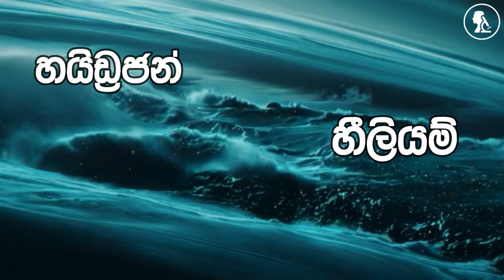යුරේනස් මත තප්පර 5ක් හිටියොත් ? What if you spent 5 Seconds on Uranus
අපිට බැරි වෙයිද යුරේනස් මත මේ වගේ ඇවිදින්න,

ඔයාටත් එහෙම හිතෙනවද?

එහෙනම් ඔයා වැරදී...

යුරේනස්..

අපේ සෞරග්‍රහ මණ්ඩලයේ ඉන්න අයිස් යෝධයා.

යුරේනස් පිහිටන්නේ පෘථිවියේ ඉඳන් කිලෝමීටර් බිලියන 3ක දුරින්.

මෙම ග්‍රහලෝකය අධ්‍යයනය කරන්න ගිහින් තියෙන්නේ වොයේජර් 2 යානය විතරයි, කිසිම යානයක් මෙම අයිස් යෝධයාගේ ඇතුලට ගිහින් නැහැ.

ඒක නිසා අපි අද කරන්න හදන්නේ කිසිම අභ්‍යවකාශ යානයක් ගමන් කරල නැති ප්‍රචණ්ඩකාරී අයිස් යෝධයාගේ ඇතුලට යන්න. එහෙනම් හැම කෙනෙක්ම ලෑස්ති වෙන්න ත්‍රාස්‍යජනක චාරිකාවකට.
Couldn't we walk on Uranus like this?

Do you feel the same way?

Then you are wrong...

Uranus..

An ice giant in our solar system.

Uranus is located at a distance of 3 billion kilometers from Earth.

Only Voyager 2 has gone to study this planet, no other spacecraft has ever gone inside this ice giant.

So what we are trying to do today is to go inside the violent ice giant, where no spacecraft has ever been. So everyone get ready for an adventure.

What's Next නාලිකාව හරහා ප්‍රබන්ධ විශ්වයන් සහ වෙනත් උපකල්පිත විභවයන් නරඹන්නන් ගෙන එන කුඩා වාර්තා චිත්‍රපටමය වැඩසටහන් මාලාවකි. අපි කාලය, අවකාශය සහ අවස්ථාව හරහා අප ගමන් කරන ප්‍රබන්ධමය චාරිකාවේදී  සංකීර්ණ විෂයයන්  කිසිදා සිදුවිය නොහැකි සිදුවීම් වල සිනමාන්තික අත්දැකීමක් ලබාදෙමින් ඔබව රැගෙන යන්නෙමු.මෙම නාලිකාව හරහා රැගෙන එන  ප්‍රභන්ධමය වැඩසටහන්  නරඹන්න දැන්ම අපව Subscribe කරමින් විශ්ව චාරිකාවට එකතු වන්න.

What's Next is a web series that is a mini-documentary that brings viewers to fictional universes and potentialities. Join us as we (hopefully) explain complex subjects in an enjoyable and entertaining way as we set out on a fictional journey through time, space, and chance. In besides delivering more entertainment, this channel hopes to open up new opportunities for Sri Lankan education. Take a seat for the journey with us right now.

***All rights to the videos belong to their original owners. All the programs I present in this program are presented in Sinhala, the mother tongue of my country, Kindly request you to let me know if there is any copyright related issue in background videos of my creation. I am bound to remove that part.